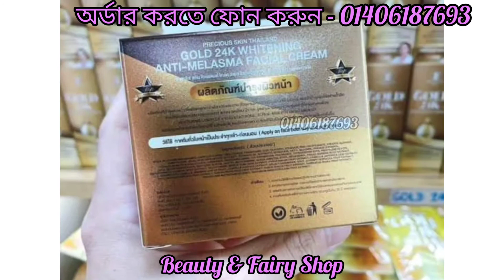‌চিরত‌রে ব্রণ,মে‌ছতা ও বাদা‌মি তিল দূর কর‌ে//Gold 24K whitening Anti-Melasma Cream review in bangla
Gold 24K whitening Anti-Melasma Cream 🖤Made in Thailand